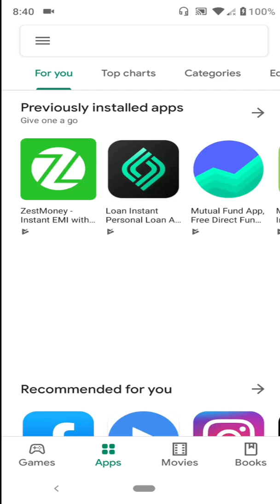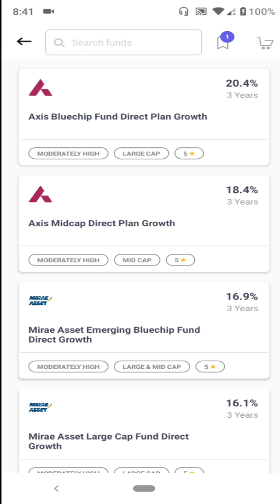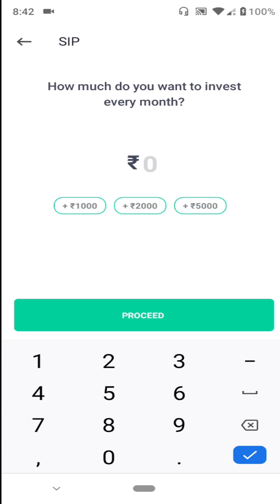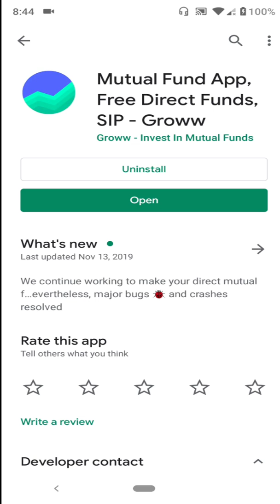How to Invest Money And get Rich | Mutial Fund through Groww App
MY GEARS :-
1) My Mic :-
2) My Mobile :-
3) Tripod :-
4) Light Stand :-
5) Camera :-

*If any Producer/Photographer/Artwork Artist has an issue with any of the songs or pictures I've used in the video Please Contact us at  and the video will be taken down immediately.*